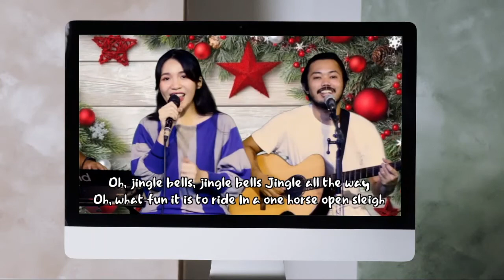Praise & Worship 12/27/20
FOR PRAISE & WORSHIP

219 Bonifacio St., Tagum City, Davao del Norte, Philippines
Services:
1st Service  6:00-8:00am
2nd Service  9:00-11:00am
3rd Service 5:30-7:00pm